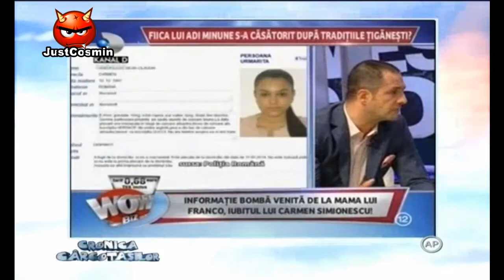Cronica Carcotasilor 21.05.2014 (Balbe televizate - p1)